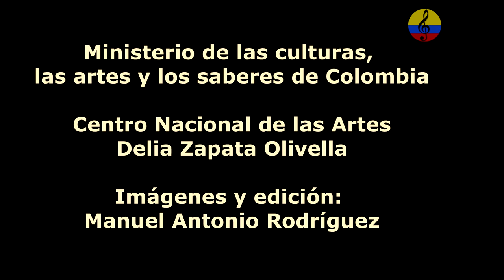Lanzamiento del Plan Nacional de Cultura en Colombia, IV parte, Bogotá, 2024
Imágenes de la las muestras artísticas en el marco del lanzamiento del Plan Nacional de Cultura 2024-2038, evento celebrado  el jueves 14 de marzo del año 2024 en la ciudad de Bogotá, Colombia, participaron Raúl Numerao González, el ministro de cultura Juan David Correa, entre otros. El PlanNacionalDeCultura es la hoja de ruta de la cultura en Colombia para los próximos 15 años. Fue cocreado con 100 mil ciudadanos y está enfocado en el cuidado de la vida, de los territorios y la diversidad de su gente.
El Ministerio de las Culturas, las Artes y Los Saberes presentó hoy, desde la plazoleta del Centro Nacional de las Artes Delia Zapata Olivella, el Plan Nacional de Cultura, el cual será la hoja de ruta para el sector durante los próximos 15 años.
El Plan Nacional de Cultura (PNC) 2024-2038 ‘Cultura para el cuidado de la diversidad de la vida, el territorio y la paz’, fue presentado por el ministro Juan David Correa. El enfoque del que será la hoja de ruta para el sector cultural tiene un enfoque biocultural, con el cual “para que la inmensa diversidad cultural y biológica de nuestros territorios sea protagonista en la era del cambio”, se lee en un comunicado de prensa. Las discusiones e ideas para el Plan Nacional de Cultura se gestaron en 2019 cuando, según afirmó Correa, “se pensó que era necesario promover un nuevo plan de cultura, para renovar aquel realizado en la primera década de este siglo, tras cuatro años de existencia del ministerio, en el año 2001″. El ministro aseguró que se reunieron cerca de 98.000 personas durante la pandemia y que, después de esto, la información fue sistematizada por artistas, expertos y sabedores, lo que dio como resultado un primer documento que Correa recibió al entrar al ministerio. A partir de esa primera versión, y con el enfoque del Plan Nacional de Desarrollo, crearon una nueva propuesta que fue desarrollada durante seis meses. Este plan también surgió teniendo en cuenta los estallidos y manifestaciones sociales que incluyeron a diferentes comunidades como los pueblos afros, Rrom, indígenas, poblaciones LGBTIQ+, entre otros. “Reunimos a quince personas que consideramos paradigmáticas y representativas dentro de esas sensibilidades y los invitamos a conciliar las propuestas de nuestro Plan Nacional de Desarrollo con las sugerencias de los miles de ciudadanos”. Por lo tanto, el Plan Nacional de Cultura tiene como prioridad que las artes y saberes se conviertan en un eje importante de agendas públicas y privadas. El plan se centrará en tres campos de trabajo: diversidad y diálogo intercultural, memoria y creación cultural y gobernanza y sostenibilidad cultural. Este se formuló como un documento abierto y en constante construcción y adaptación. “Por eso, para su implementación y seguimiento, se proyectan rutas de trabajo con el objetivo de coordinar las acciones de orden nacional, subsectorial, territorial, intersectorial y poblacional, para avanzar de manera diferenciada en cada uno de los campos y componentes del plan”, se lee en el comunicado. Además, el ministro anunció que este documento, por primera vez, propone capítulos étnicos para diferentes comunidades. “Son un compromiso histórico con el reconocimiento y garantía de los derechos culturales de los grupos étnicos y tienen como objetivo orientar acciones en torno a la salvaguarda y fortalecimiento de sus saberes ancestrales, expresiones y prácticas culturales”, dijo. Para Marcos González, consejero nacional de cultura y representante de la Academia Colombiana de Historia, el Plan Nacional de Cultura es: “El nacimiento de un imaginario de la cultura. Un faro de luces del futuro que ilumina nuestro presente, diría George Balandier. Hoy, supuestamente calmadas las aguas de las controversias propias, vemos un renacer de las rutas de la cultura en Colombia. Y regocijados todos con un plan bien formulado y, sin querer aparecer como un aguafiestas, manifiesto que se nos vienen los más complejos retos en el marco de la implementación del plan nacional de cultura. A pesar de tener la máquina bien sincronizada para iniciar la implementación en búsqueda de una construcción de culturas para el cuidado de la diversidad, la vida el territorio y la paz, no hay un desbordamiento de autoridad, sino un llamado a la participación social que bajo argumentos bien fundamentados ayuden a desbrozar el campo de la cultura”.